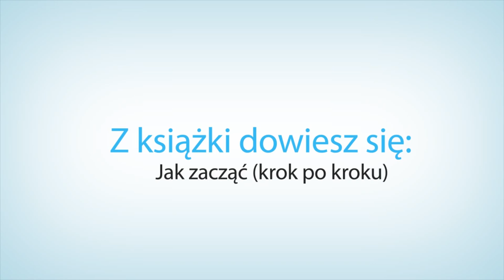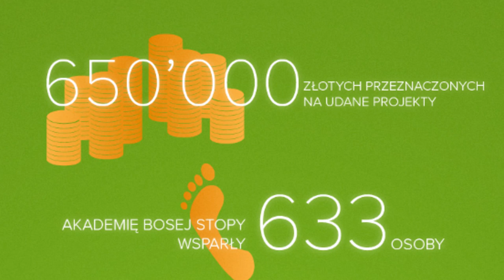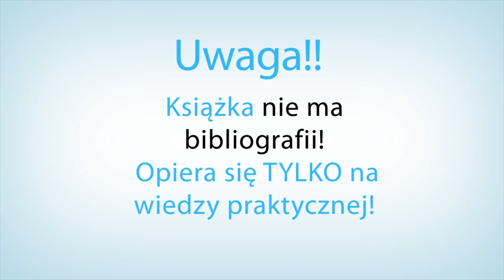Polak Potrafi - Agnieszka Stasicka.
Crowdfunding czyli finansowanie społecznościowe. Wersja polska czyli Polak Potrafi. Agnieszka napisała książkę o nauce przez internet. Chciałaby ją wydać z pomocą Crowdfundingu.